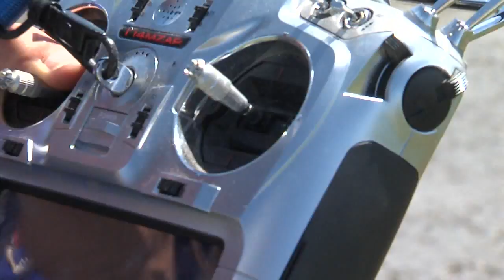Twin engine pterodactyl crash at SCCMAS